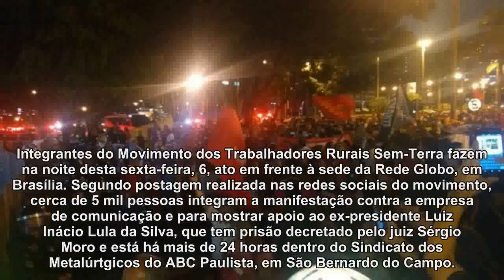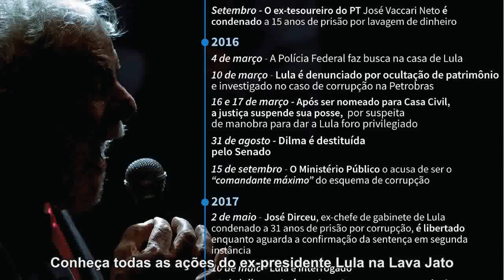MST faz manifestação em frente à Rede Globo em Brasília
Manifestantes marcharam pela capital federal rumo à sede da empresa e em apoio do ex-presidente Lula